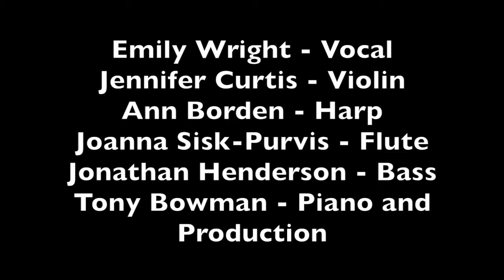Ten Steps Lullaby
This lullaby, created by HUG Your Baby leadership, is based on British-inspired music and communicated the WHO Ten Steps to successful breastfeeding.